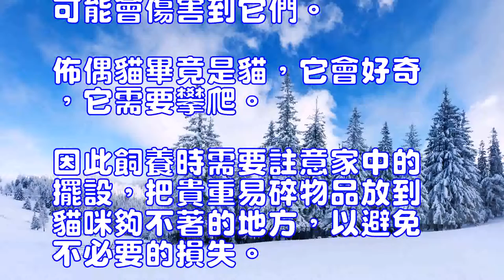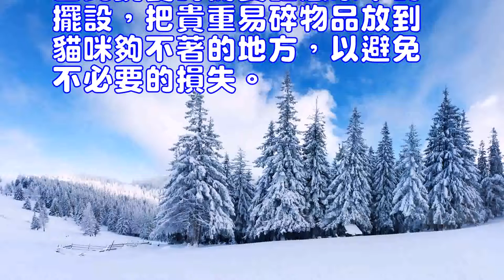佈偶貓的飼養方法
佈偶貓(詳情介紹)
佈偶貓的外形十分的漂亮，尤其是一雙眼睛，相當迷人。也正是因為其出色的外表，它們受到了很多養貓人的追捧。不過想要飼養好一隻貓咪並不容易，很多小的細節都需要我們去註意，否則很可能會因為一些小錯誤而對貓咪造成損害，那麼我們就來了解一下佈偶貓的飼養方法。
佈偶貓是適合在室內飼養的貓咪，所以家裡的養貓設備最好齊全，例如貓抓板、貓爬架等，這樣貓咪就不會到處溜達。如果要佈偶貓快樂，最好多花時間陪伴它們遊戲。它們是長毛貓的一種，所以日常的皮毛梳理是必不可少。因為佈偶貓性格比較溫順，而且這個品種的貓掉毛現象比較少，所以為它們梳理毛發是一項比較簡單的工作。
佈偶貓善交際，它不會像其他貓咪那樣愛吃醋，所以在飼養佈偶貓的同時可以飼養其他寵物。喜歡和人親密接觸，它們願意跟著你，會趴在你身上入眠等，所以貓主一定要有耐心陪著它們，讓它們時刻在你身邊，這樣它才會感受到主人的關愛。
盡管佈偶貓是一種不太需用打理、性格溫順隨和的貓咪，也不代表主人可以完全放之任之，不予管理。不要把它們放出室外散養，外界的流浪貓狗及飛禽都有可能會傷害到它們。佈偶貓畢竟是貓，它會好奇，它需要攀爬。因此飼養時需要註意家中的擺設，把貴重易碎物品放到貓咪夠不著的地方，以避免不必要的損失。